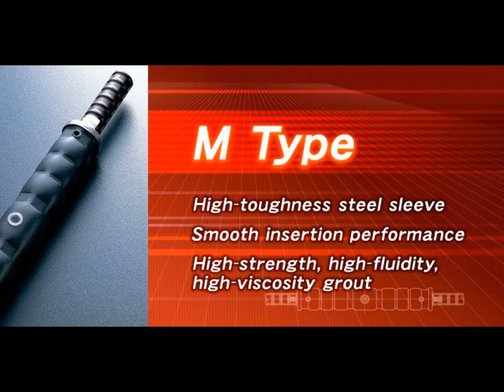Grout connection of reinforcement steel for High Speed Rail,beam column,Indonesia Banjarmasin